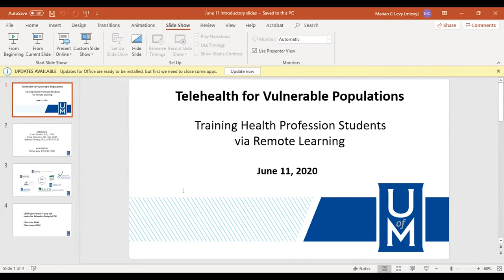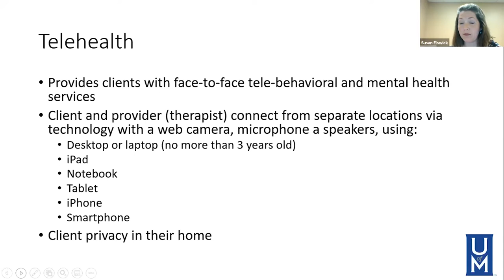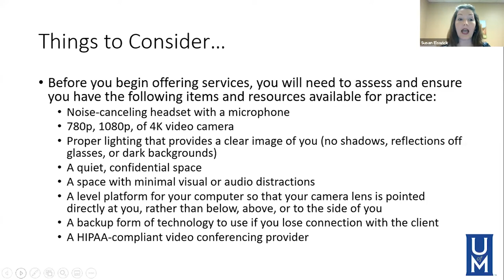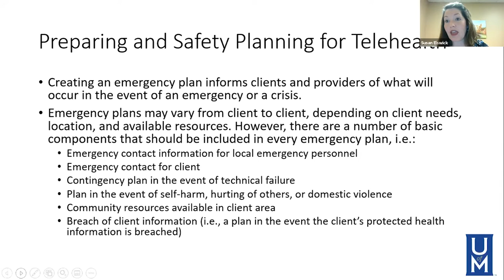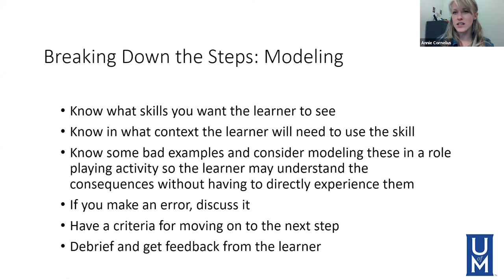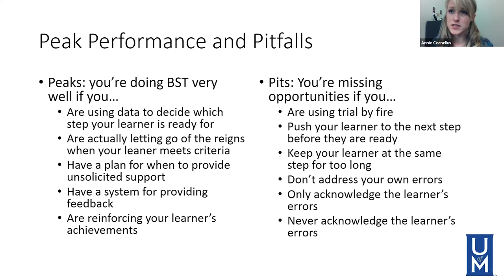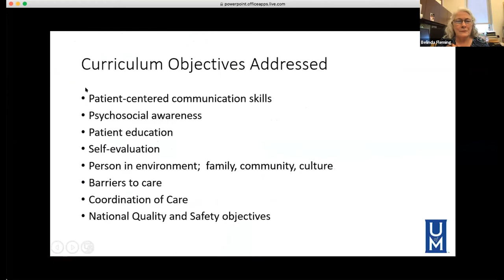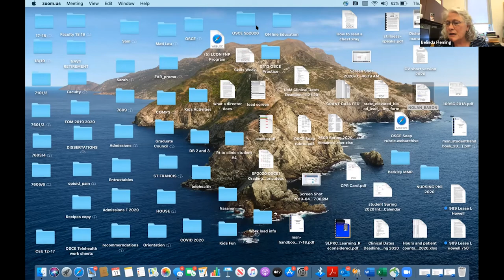Training Health Profession Students Via Remote Learning | June 11 2020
In this session we learn the need and purpose of telehealth in today's clinical programming, become more knowledgeable about best practices in providing telehealth services, and become more familiar with Behavior Skills Training (BST) as a model for student training in telehealth.

Panel Includes: Anne Cornelius, BCBA; Susan E. Elswick, EdD, LCSW, LSSW, and Vice President of ACSSW; Belinda Fleming, PhD, MSN.

Learn how leading clinicians are using the latest technology to remotely serve their patients at home during the COVID-19 Pandemic. Join us for a series of free, one hour webinars designed to instruct healthcare professionals, clinicians, and leaders of community-based organizations through the intricacies of enabling telehealth remote home visits.

Each webinar is moderated by Marian Levy, DrPH, RD, FAND, Professor and Associate Dean of the School of Public Health at the University of Memphis.

Susan E. Elswick, EdD, LCSW, LSSW, and Vice President of ACSSW